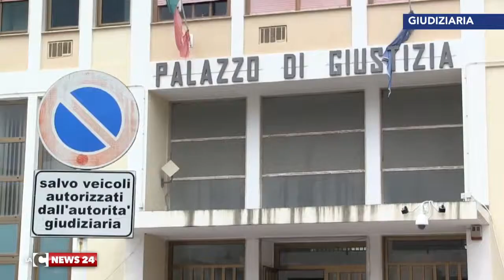FAIDA DEI BOSCHI